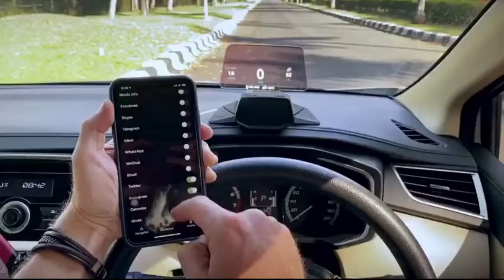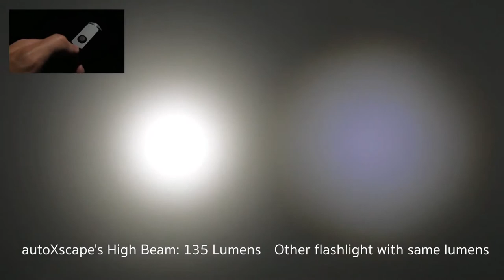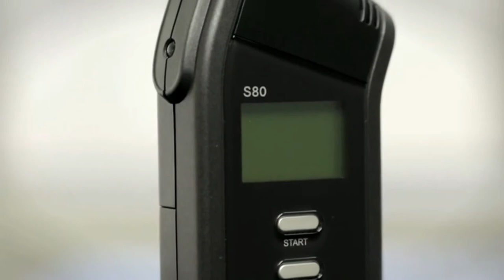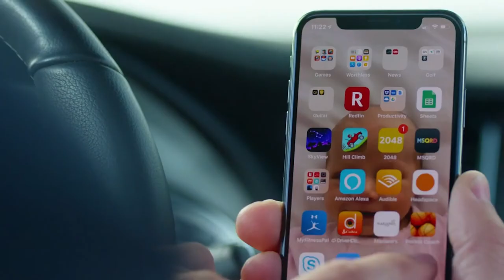12 Best Car Gadgets and Accessories for the Ultimate Road Trip in 2022 | Halka Ho Ja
Hey guys! This is another set of gadgets for all occasions to improve your daily routine. Don’t forget to write down in the comments, which gadgets you’d like to see in our next videos! Halka Ho Ja
Topic: 12 Best Car Gadgets and Accessories for the Ultimate Road Trip in 2022 | Halka Ho Ja